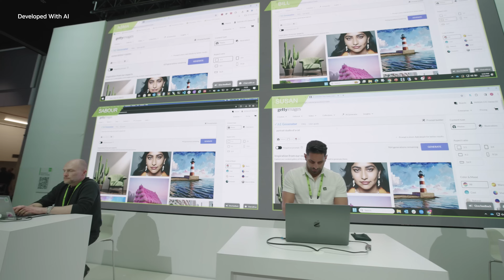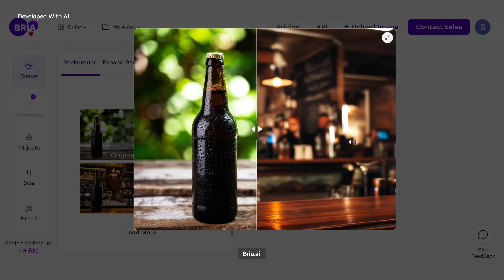Empowering the World's Cutting Edge Startups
Discover the NVIDIA Inception program for startups – a dynamic ecosystem of visionary entrepreneurs, industry experts, and NVIDIA's innovators.